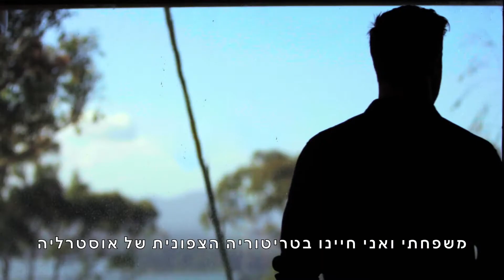חוף הכרישים עם כריס המסוורת' | שבת, 3 ביולי